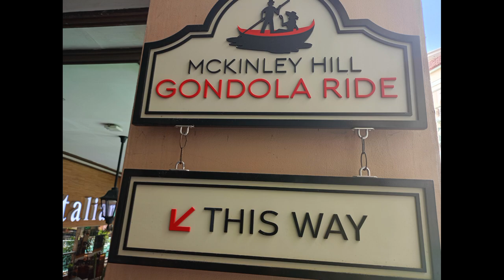VENICE CANAL SA MCKINLEY/BCG MANILA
The Venice Canal walkway sa   McKinley BGC MANILA are one of the most unique things you can do during a   day.
#: Roy Jungay vlog.